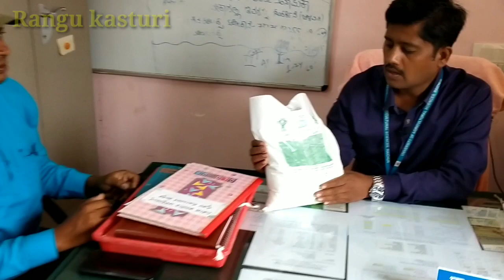Banana cultivation | Banana farming | kalaburgi arka banana special | ಬಾಳೆ ಕೃಷಿಯಲ್ಲಿ ಅಧಿಕ ಇಳುವರಿ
ಹೆಚ್ಚಿನ ಮಾಹಿತಿಗಾಗಿ ನಿಮ್ಮ  ಹತ್ತಿರದ ಕೃಷಿ ವಿಜ್ಞಾನ ಕೇಂದ್ರಕ್ಕೆ ಸಂಪರ್ಕಿಸಿ

ನಿಮಗೂ ಕೂಡ ಬಾಳೆ ಬೆಳೆಯನ್ನು ಉತ್ತಮವಾಗಿ  ಬೆಳೆಸಲು ಬಾಳೆ ಬೆಳೆಯಲ್ಲಿ ರೋಗ ನಿರೋಧಕ ಶಕ್ತಿ ಹೆಚ್ಚಿಸಲು ಅಧಿಕ  ಇಳುವರಿ ಪಡೆಯಲು ನಿಮ್ಮ ಜಿಲ್ಲೆಯ
ಕೃಷಿ ವಿಜ್ಞಾನ ಕೇಂದ್ರಕ್ಕೆ ಸಂಪರ್ಕಿಸಿ ಅವರ ಕಡೆಯಿಂದ ಕಲಬುರ್ಗಿ ಅರ್ಕ ಬನಾನ ಸ್ಪೆಷಲ್ ತರಿಸಿಕೊಳ್ಳಬಹುದು

Topic explore :-
1) ಬಾಳೆ ಬೆಳೆಯಲ್ಲಿ ಪೋಷಕಾಂಶಗಳ ನಿರ್ವಹಣೆ
2) ಕಲಬುರ್ಗಿ ಅರ್ಕ ಬಾಳೆ ಸ್ಪೆಷಲ್
3) kalaburgi arka banana special uses
4) KVK KALABURGI
5) ಕೃಷಿ ವಿಜ್ಞಾನ ಕೇಂದ್ರ ಕಲಬುರ್ಗಿ
6) ಬಾಳೆ ಕೃಷಿಯಲ್ಲಿ ಅಧಿಕ ಇಳುವರಿಗಾಗಿ
7) how to use banana special
8) how to buy banana special